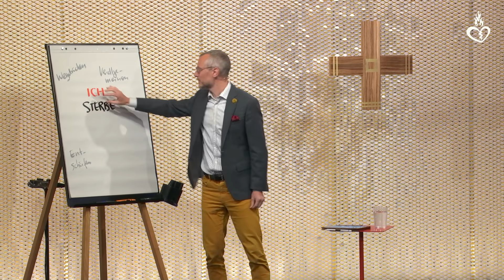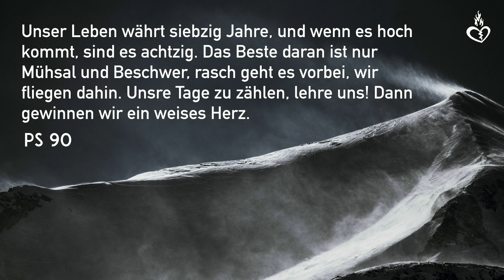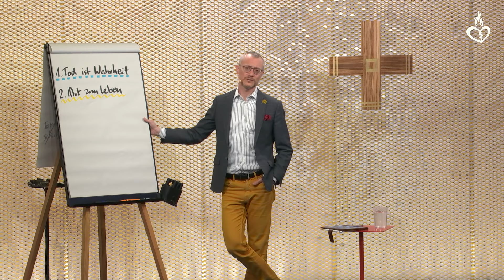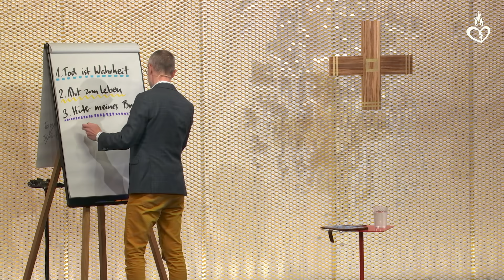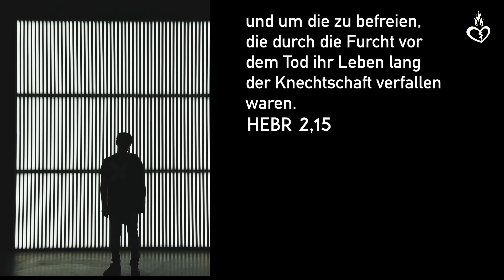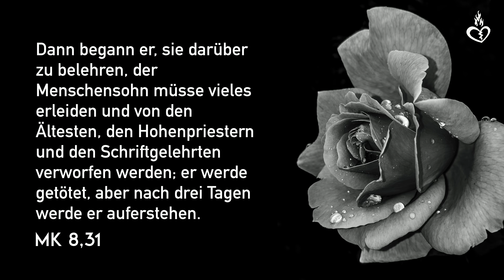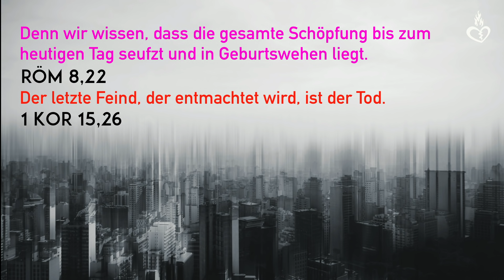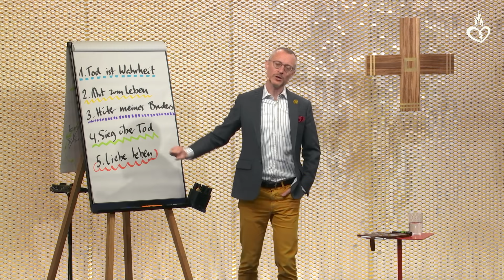Leben mit dem Tod - Johannes Hartl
Es gibt kein Leben ohne den Tod. Dennoch ist der Gedanke an das eigene Sterben oder das geliebter Menschen fast unerträglich. Lebensweisheit und Sinn beginnen aber mit einer geerdeten Perspektive auf Tod und Leben. Genau daraus erwächst Hoffnung.